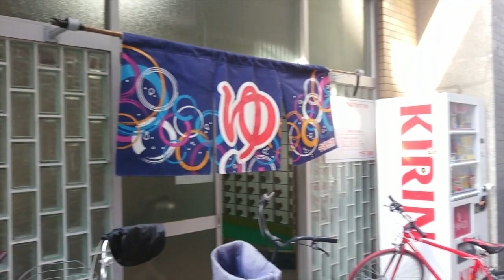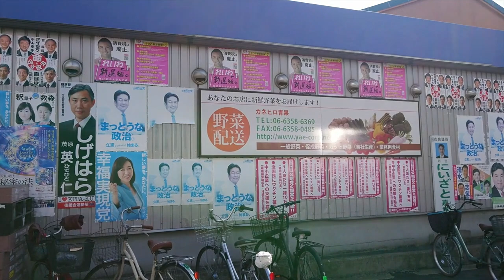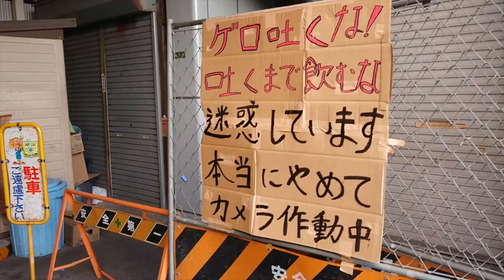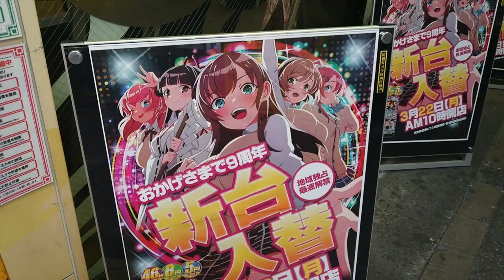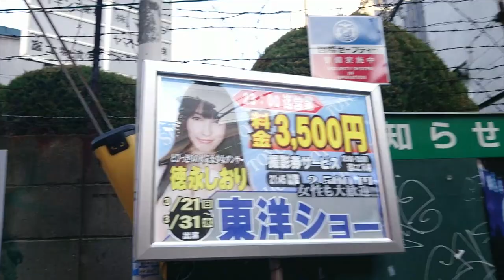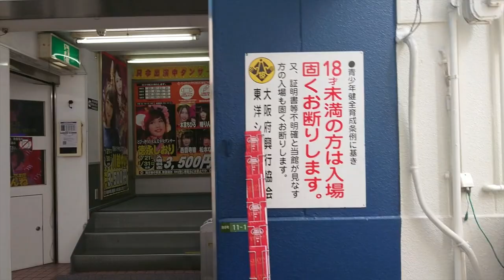大阪激安賃貸。JR環状線天満駅から徒歩６分。昼飲み天国に家賃3万円で暮らす。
JR環状線天満駅から徒歩６分。梅田の街から２キロほどで歩いてでも行けてしまう好立地にある激安賃貸アパートを紹介します。
家賃3万円の４畳半プラスキッチンの間取り。
近所には銭湯があるので風呂はないけど大丈夫。
天満の街は庶民的な昼飲み天国な飲屋街。
治安も悪くは無いんやで。